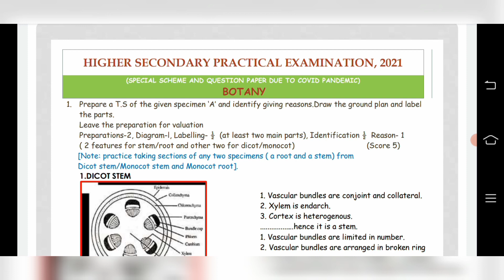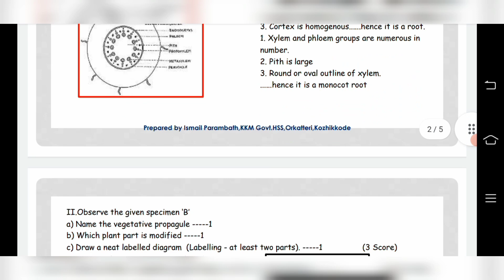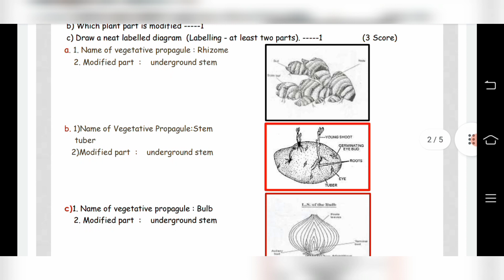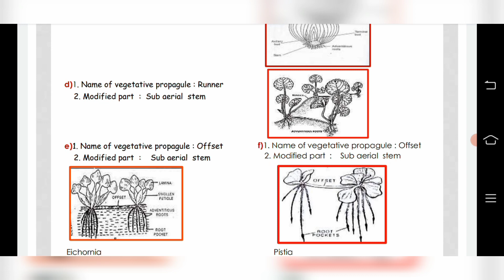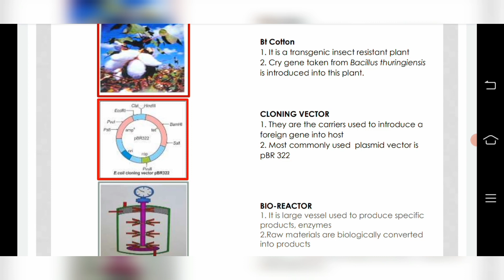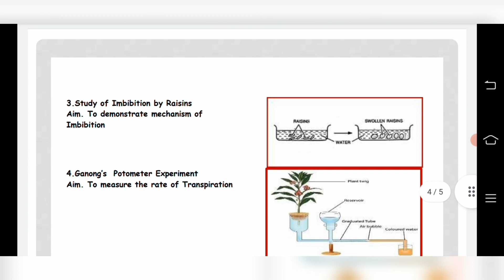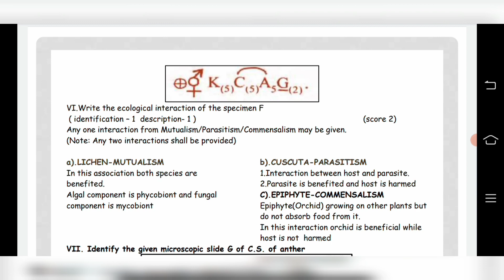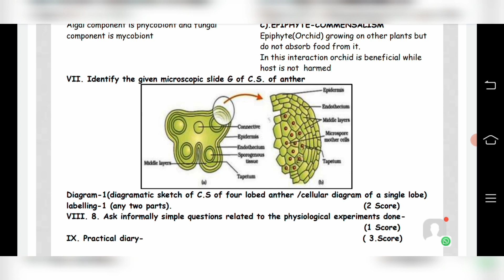Plus Two Botany/Practical exam /2022/Details